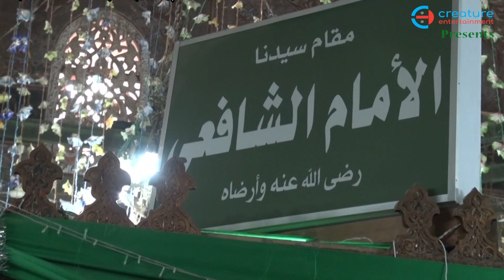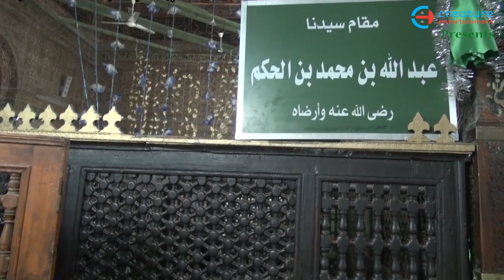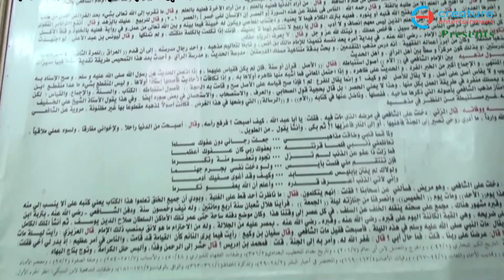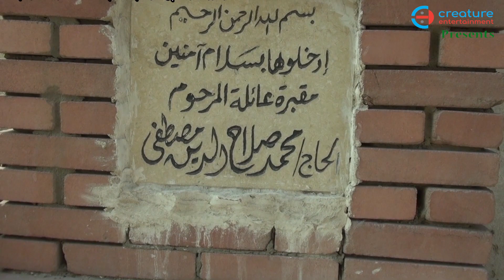ইমাম শাফেয়ীর কবর, মিশোর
Travelling Documentary on Saudi Arabia (Specially on place related with Islamic history), Broadcasted at MyTV in Ramadan 2018. The Program produced by "Creature Communication".